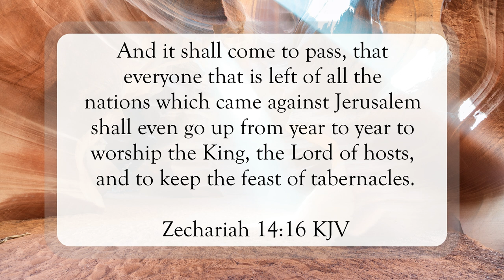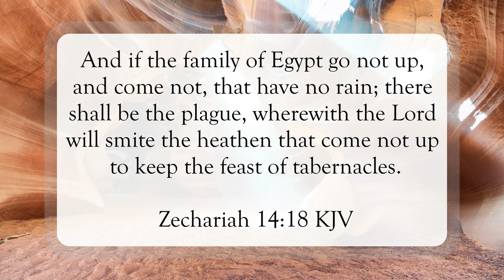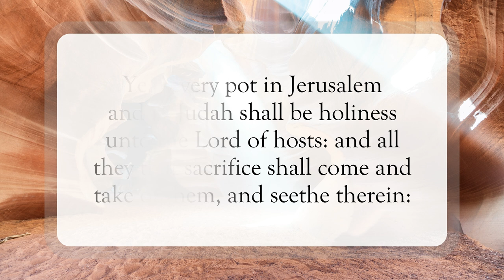Keep the Feast of Tabernacles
Scripture of the Day! Keep the feast of tabernacles!